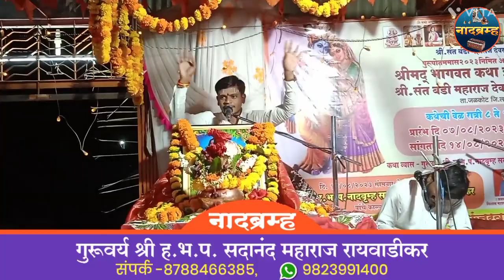sadanand maharaj short video १७